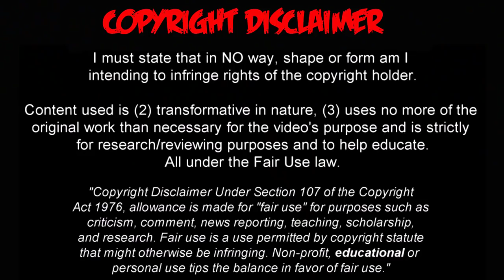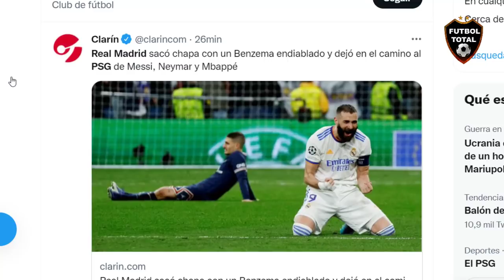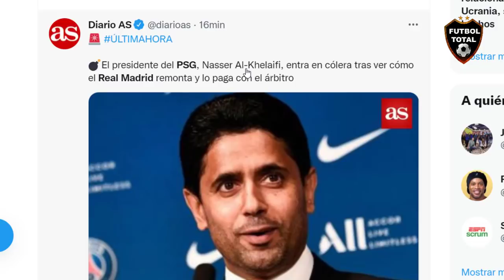POCHETINO EXPLOTA.!! ROBARON AL PSG EN CHAMPIONS - DONNARUMMA GRAVE ERROR REAL MADRID vs PSG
pochetino y Nasser Al-Khelaïfi explotan por el arbitrajje grave en el partido real madrid psg en champions league 3-1

esto dijo el DT del psg: "Es obvio: el primer gol cambió el juego. ¡Qué vergüenza la falta a Donnarumma! ¿qué hizo el VAR? No entiendo qué estaba haciendo. No es posible no hablar de este grosero error. No es posible que esto suceda en 2022", comenzó.

Y agregó: "Después de eso, el partido cambió por completo. La afición llevó a su equipo, todo cambió. Cuando encajas un gol, la mentalidad cambia".

- El presidente del PSG, Nasser Al-Khelaifi, entra en cólera tras ver cómo el Real Madrid remonta y lo paga con el árbitro

- El miércoles de Benzema:

➦ HAT-TRICK en un lapso de 17 minutos.
➦ Supero a Di Stéfano como tercer máximo goleador histórico del club.
➦ Real Madrid remontó y derrotó al PSG.
➦ Su equipo avanzo a cuartos de Champions.
➦ Fue reconocido como el MVP del partido.

- Los hat-tricks más rápidos del Real Madrid en la Copa de Europa:

Di Stéfano en 5 minutos vs. Wiener SK en 1959
Amancio en 7 minutos vs. Sparta Praga en 1968
Cristiano en 11 minutos vs. Malmö en 2015
Puskás en 15 minutos vs. Eintracht en 1960
BENZEMA en 17 minutos vs. PSG en 2022

- BENZEMA fue elegido como el jugador del partido en el encuentro ante el PSG con su hat-trick.

⚪Ganador de 4

⚪Segundo máximo goleador histórico del Real Madrid en UCL

⚪Tercer máximo goleador histórico del Real Madrid.

⚪309 goles y 20 títulos.